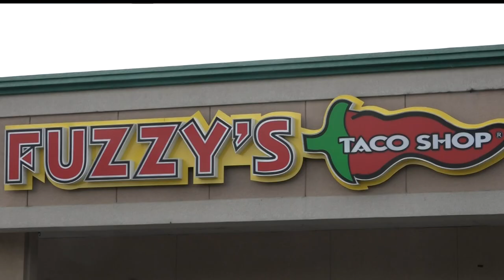Coolers filled with free food and water stolen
Fuzzy's taco shop on Troup highway started a 'pay it forward' movement by placing coolers full of free food and water across Tyler but some coolers are now missing.